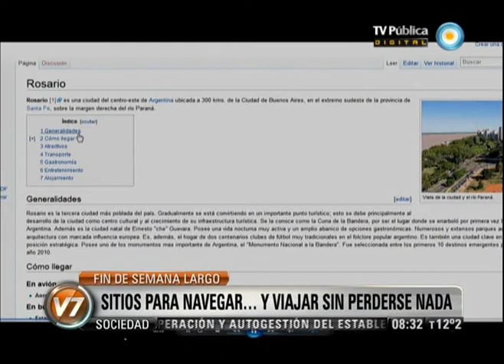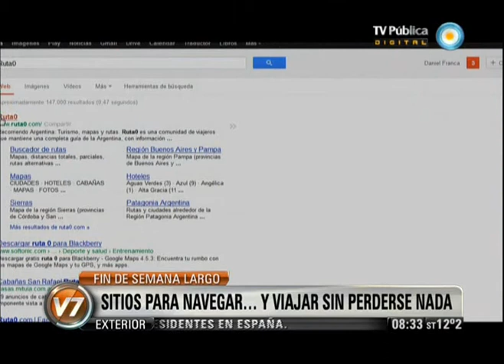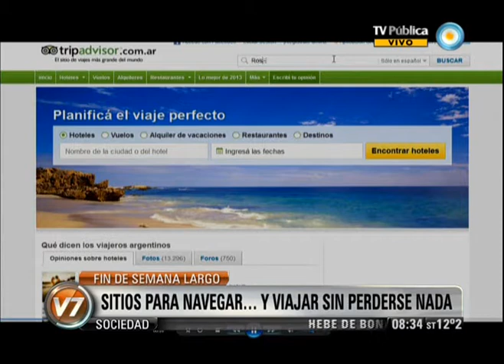Visión 7: Tecnología: Portales para viajar sin perderse nada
Columna de Tecnología Esteban Magnani. Recomendaciones sobre portales especializados en viajes y turismo. Emitido por Visión 7, noticiero de la TV Pública argentina, el viernes 22 de marzo de 2013.